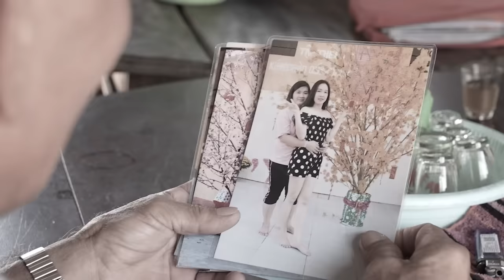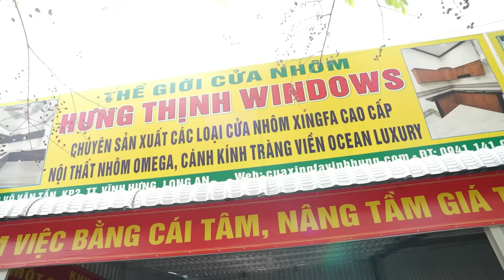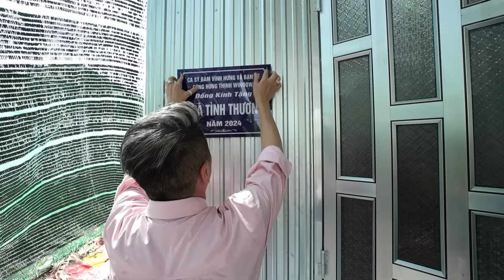Hành trình Đàm Vĩnh Hưng xây nhà tặng cha nữ phạm nhân ở Long An